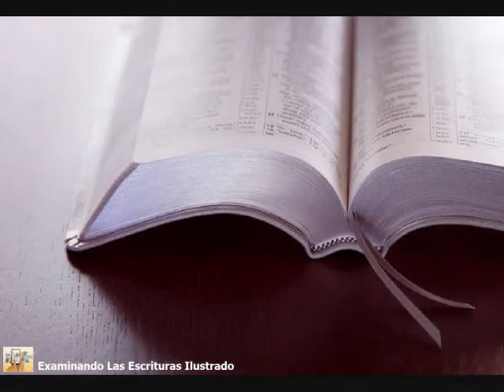Texto sabado 3 de junio 📖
Audio/Video 📖

Mantengamos la unidad del espíritu en el vínculo unidor de la paz (Efes. 4:3).

Los ungidos son modestos y no afirman que sean mejores o que tengan más espíritu santo que quienes no lo son. Tampoco creen que Jehová les haya hecho alguna revelación o que comprendan la Biblia mejor que los demás. Nunca se les ocurriría sugerirle a nadie que tomara del pan y del vino. Reconocen con humildad que Jehová es el único que puede invitar a alguien a ir al cielo. Los ungidos no desean que se les dé un trato especial (Efes. 1:18, 19; Filip. 2:2, 3). Cuando Jehová los ungió con su espíritu, no lo hizo público, se lo comunicó solo a ellos. Por lo tanto, no debería sorprenderles que haya quienes no les crean del todo. Al fin y al cabo, la Biblia nos advierte que no creamos de inmediato a cualquiera que diga que Jehová le ha dado una responsabilidad especial (Rev. 2:2). w16.01 4:6, 7